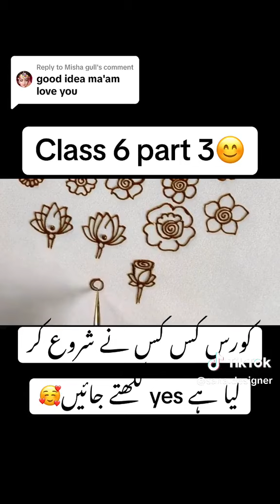asan mehndi sekay#short#video#